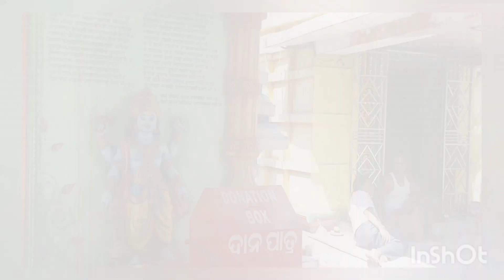Happy navratri | vlogs newyear visit to MAA TARINI TEMPLE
This Chaitra Navratri I wish you and your family happiness and prosperity. May Goddess Durga bless you. Make a wish on this auspicious Navratri day, and it will come true. Cheers to Navratri!

Mobile phone used to record : Samsung F62

Love you all Jai Shiv Shambhu 🕉️ ❤️❤️❤️